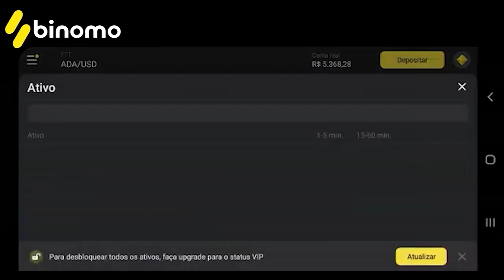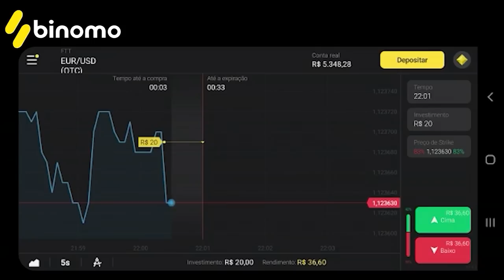EU ESTAVA GRÁVIDA MAS PERDI NOSSO BEBÊ !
CLIQUE NESTE LINK E RECEBA $ 4000,00 EM SUA CONTA DEMO NA PLATAFORMA
USE O CÓDIGO PROMOCIONAL  (TNT100) PARA DUPLICAR 100% O PRIMEIRO DEPOSITO. COLOQUE 40$, OBTENHA 80$, E DUPLIQUE PARA 160$ E ASSIM SUCESSIVAMENTE.

Fala galera!